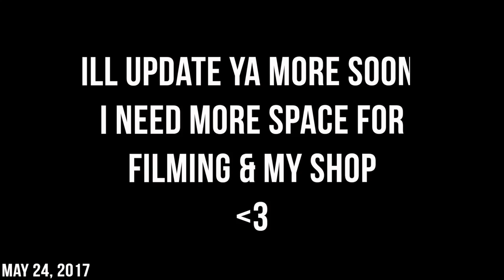guys... I did it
♥ Twitter➜ @nicholejacklyne
♥ Instagram➜ @nicholejacklyne
♥ Snapchat➜ nicholesloan
♥ Vine➜ @nicholesloan
♥ Musical.ly➜ @nicholejacklyne